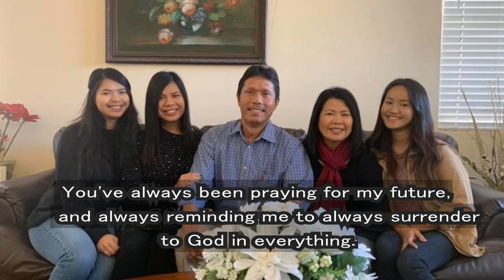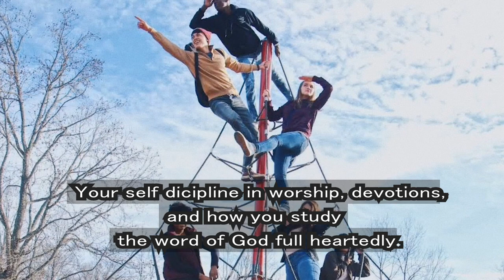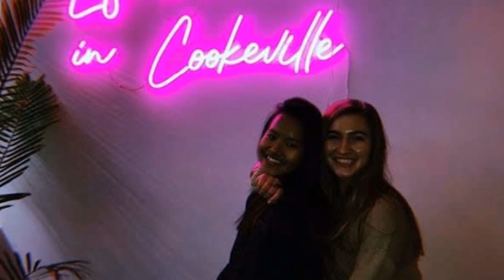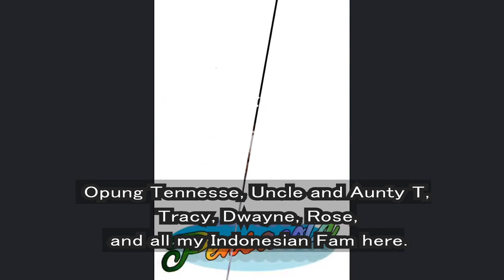Sarah Mayanty's parent tribute